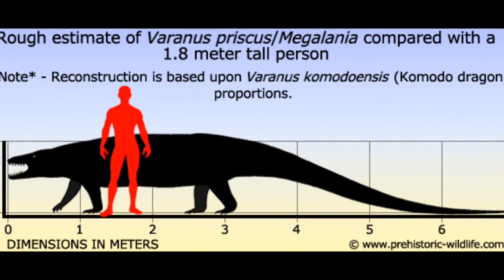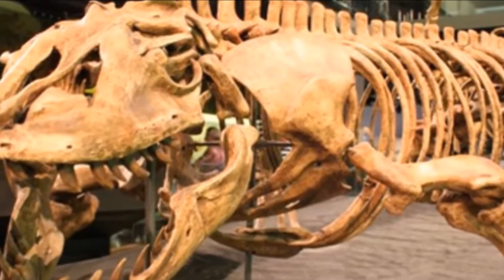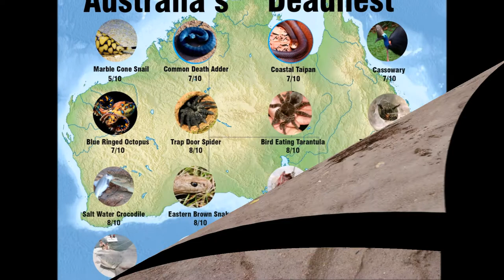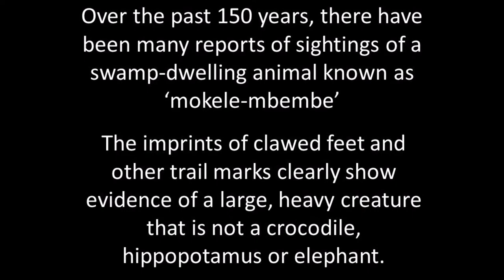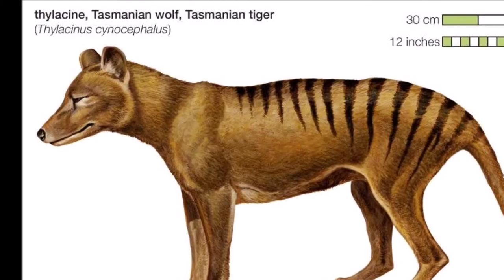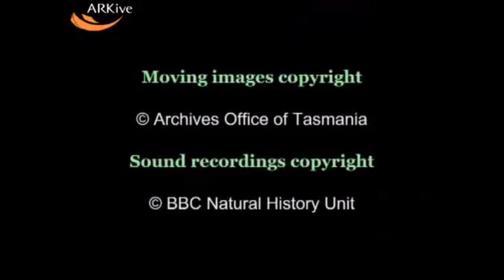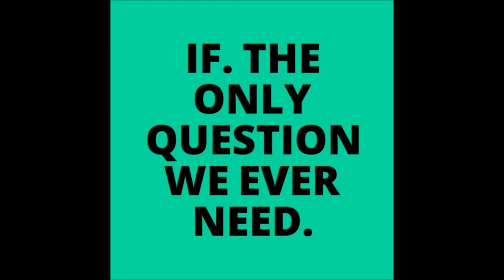Cryptids."IF" These monsters live?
This week we ask what if these creatures are alive.
Cryptids are animals that have yet to be proven by science.
 These include animals such as the Loch Ness monster the Chupacabra and Jersey Devil.
These fantastical beast live in the realms of human imagination waiting to be proved real by science but some cryptids are not so fantastical.
 They have a more grounded origin.
They may have once existed or may have relatives that exist in today!!
People report seeing them and find evidence of them to this day.
Could they be real?
We are going to take a look at these beasts and see what evidence is out there?

I would love to hear your thoughts. please comment.

 "many thanks"

Video source:BBC/DISCOVERY CHANNEL.